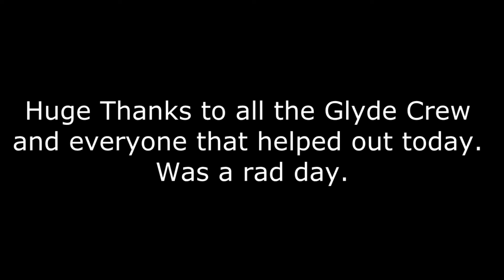Glyde Swap n Trade day G5